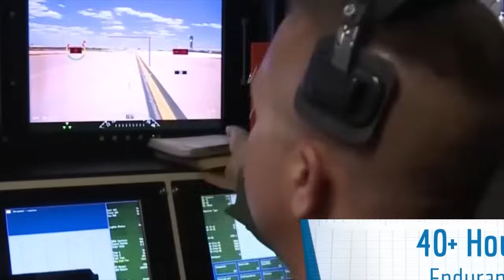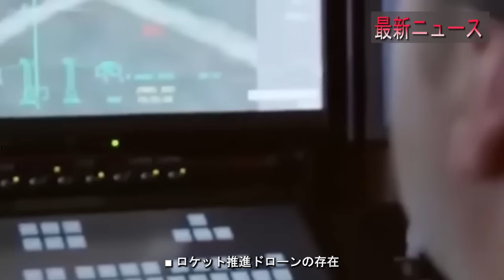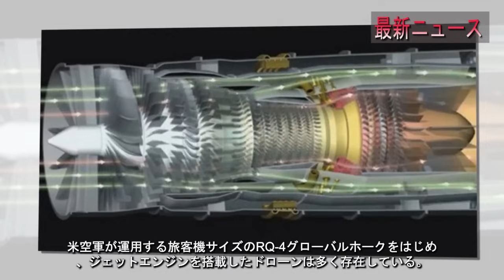最新ニュース 2024年9月16日